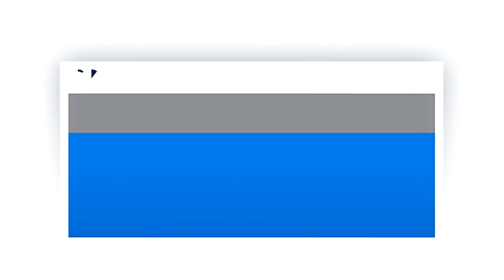Sarah's Music - Gedenkkonzert für José Antonio Abreu | DW Deutsch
Der venezolanische Dirigent Gustavo Dudamel widmet seinem Mentor José Antonio Abreu ein Konzert. Musiker aus der ganzen Welt sind nach Santiago de Chile gekommen, um diesem Mann zu gedenken – darunter auch Sarah Willis.
Mehr Nachrichten unter: dw.com/de/